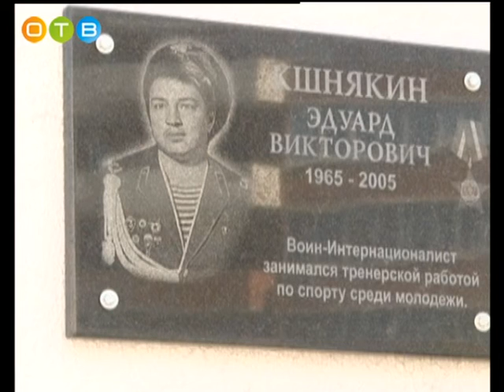Актуальное интервью 11 07 2018